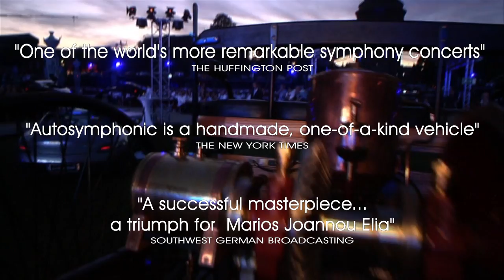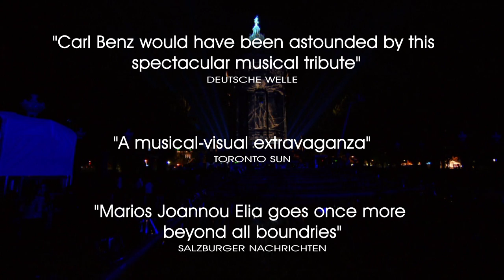Marios Joannou Elia: AUTOSYMPHONIC | Official Trailer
Marios Joannou Elia: AUTOSYMPHONIC [open air multimedia symphony]
Staging: Horst Hamann

Commissioned by m:con-mannheim:congress GmbH for the City of Mannheim and the Automobile Summer Baden-Wuerttemberg 2011.

With more than 20,000 spectators and nearly two billion mass media audience, Marios Joannou Elia's "autosymphonic" was composed for the Grand Finale of the 125th birthday celebrations of the automobile. It has been called "The Event of the Century" by the German media.
The centre of the city, the Friedrichsplatz square, had been transformed into a concert arena with an area of 65,000 square meters, surrounded by a 360-degree sound system. 265 musicians, 100 technicians and 80 cars took part in the premiere of the work. The television broadcasts reached 55 million viewers in over 40 nations.

SWR Baden-Baden and Freiburg Symphony Orchestra | SWR Vocal Ensemble Stuttgart | Stuttgart State Opera Children's Chorus | Söhne Mannheims | Baden-Württemberg Popular Music Academy | 120 youths from the City of Mannheim.
Conductor: Johannes Harneit | Conductor Vocal Ensemble: Klaas Stok | Conductor Children's Chorus: Johannes Knecht.
Electronic sound production: Nick Elia | Spatial sound reinforcement system: Pool Group Frankfurt | Schoko Pro Wiesbaden | Projektwerk Darmstadt.
Multimedia visualisation: Tarm Bochum | Looplight Marburg | Showfootage Marburg | Medienallianz Ludwigshafen | Gerdon Lights and Scenic Design.

Trailer: Hamann Film & Photo Productions and m:con mannheim:congress GmbH 2011.

DVD Release: Hamann Film & Photo Productions and m:con mannheim:congress GmbH 2011.